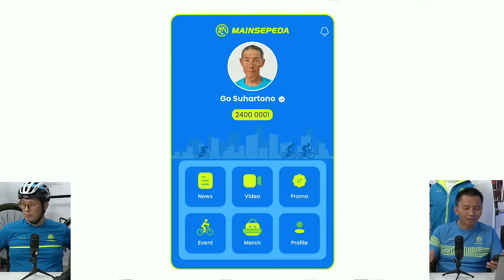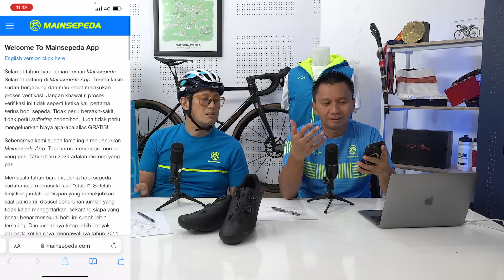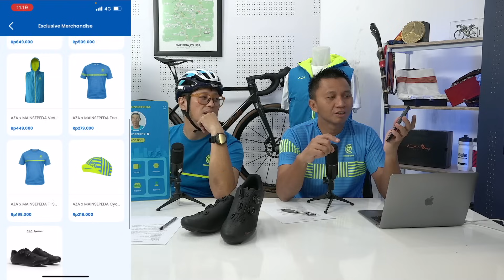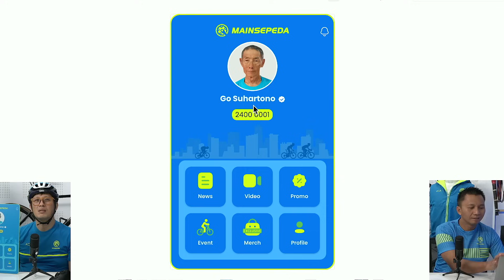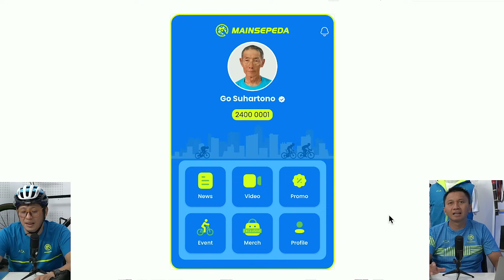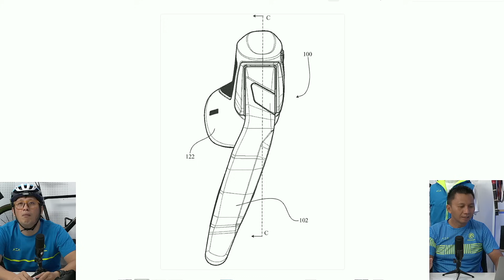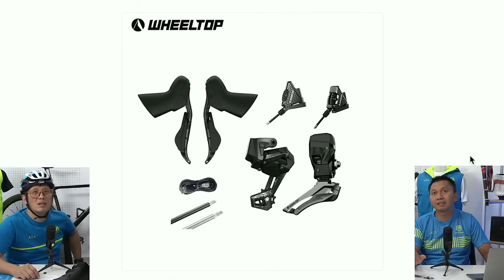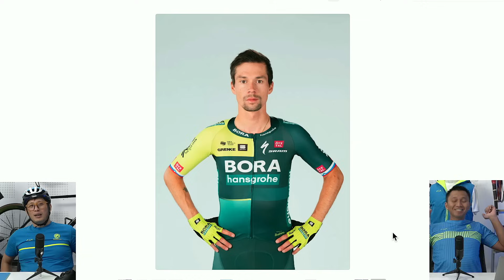Apa Saja yang Baru 2024? Mainsepeda App, SRAM Red, dan Sepeda-Sepeda Anyar!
Selamat tahun baru untuk seluruh pemirsa Podcast Mainsepeda. Setelah libur beberapa pekan, Podcast Mainsepeda kembali hadir. Inilah episode perdana Podcast Mainsepeda di 2024, Om Azrul Ananda dan Om Johnny Ray hadir. Lengkap.

Podcast episode ini akan membahas sejumlah hal baru di 2024. Mulai SRAM Red terbaru, sepeda-sepeda baru, event Mainsepeda tahun ini, juga tren baru di ajang balap dunia World Tour. Plus Mainsepeda App yang sudah hadir di tengah-tengah kita juga diulas.

Lalu bagaimana resolusi Om Azrul dan Om Ray di tahun ini? Selengkapnya saksikan Podcast Mainsepeda premiere pukul 16.00 WIB.

MB01YQDNJ4LY5YS